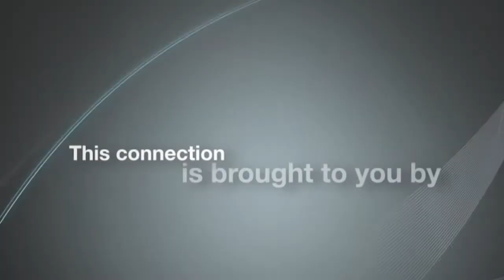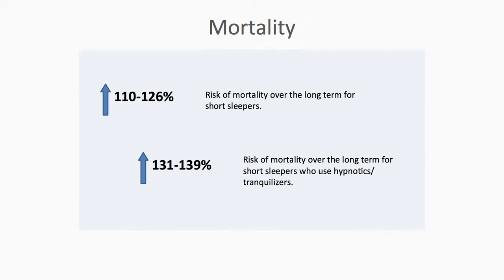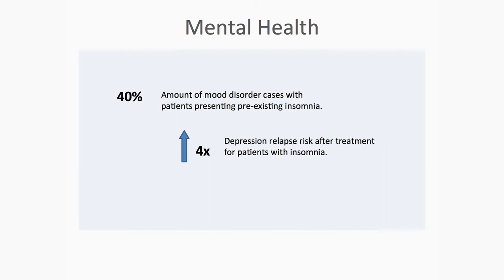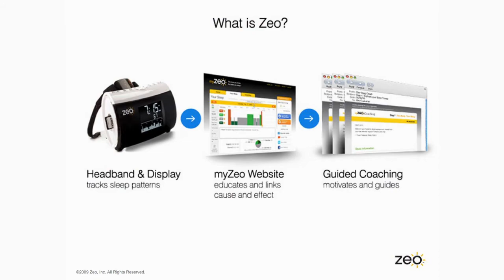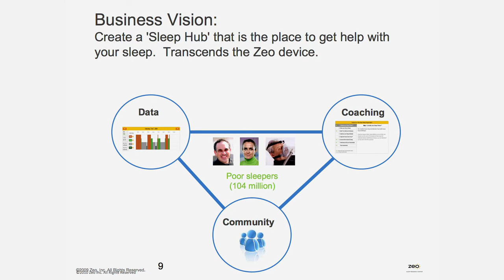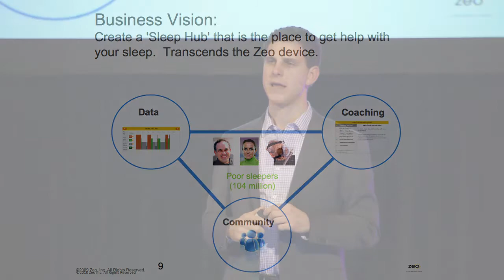Sleep, Zeo, and the Quantified Self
Ben Rubin, CTO and co-founder of Zeo, discusses the importance of sleep and how Zeo can help improve it.